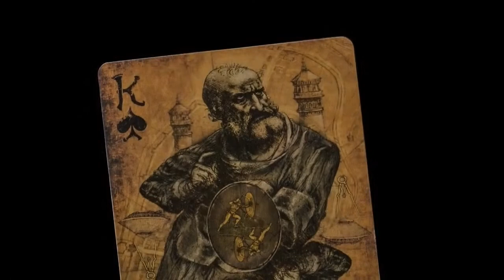Baralho Leonardo MMXVIII